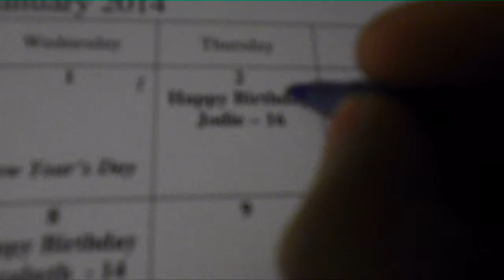MY PRESENT IS HERE (DAY 247 1-2-14)